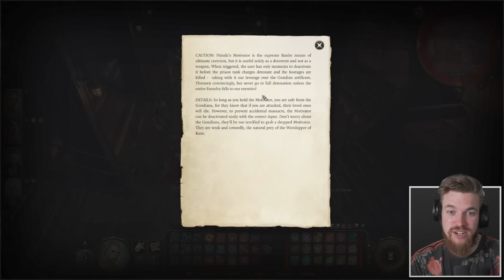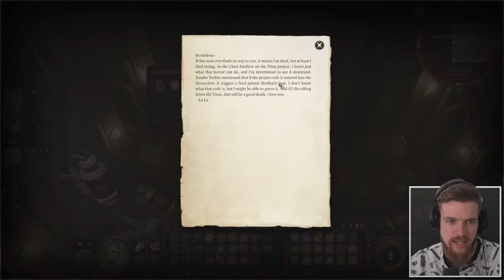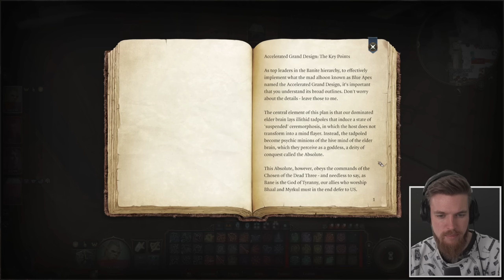Join or Kill Lord Gortash? - Baldur's Gate 3 Walkthrough (Part 19)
Baldur's Gate 3 Walkthrough - Join or Kill Lord Gortash and Disable the Steel Watch!

Baldurs Gate 3 is set in the universe of Dungeons and Dragons (D&D) Gather your party, and return to the Forgotten Realms in a tale of fellowship and betrayal, sacrifice and survival, and the lure of absolute power. Mysterious abilities are awakening inside you, drawn from a Mind Flayer parasite planted in your brain. Resist, and turn darkness against itself. Or embrace corruption, and become ultimate evil. From the creators of Divinity: Original Sin 2 comes a next-generation RPG, set in the world of Dungeons and Dragons. Choose from a wide selection of D&D races and classes, or play as an origin character with a hand-crafted background. Adventure, loot, battle and romance as you journey through the Forgotten Realms and beyond. Play alone, and select your companions carefully, or as a party of up to four in multiplayer. This 2023 Baldur’s Gate Story Campaign Walkthrough Part 1 will be the Full Game including a Review, Prologue, All Story Chapters, build guide, first impressions and evil choices. In act 3 we must collect all 3 netherstones and Lord Gortash has one of them. We can either form an alliance with Lord Gortash or we  can kill him. Lord Gortash invites us to attend his ceremony in Wrym Rock Fortressthrone room where he takes control of Baldur’s Gate city. First we disable the steel watch in a very evil way and then we return for the Gortash Boss fight ontop of Wrym castle.

➖ Time Stamps ➖
0:00 Video Summery
0:39 Reaching Wrym Rock Fortress
1:49 Lord Gortash’s Ceremony
15:19 Disable the steel watch
18:50 Breaking into the Steel Wach factory
22:05 Save the Gondians?
26:05 Taking he elevator
33:12 Controlling the Steel Watch
36:23 How to disable the Steep Watch
41:20 Kill them all
42:11 Orins Massage
42:00 Attacking Wry Rock Fortress
47:40 Reaching Lord Gortash
48:45 I’ve upset you
49:32 Lord Gortash Boss Fight
1:04:15 Defeating Lord Gortash
1:05:45 Secret Treasure Location
1:08:10 Companions React to killing Lord Gortash

➖ Support Me! ➖